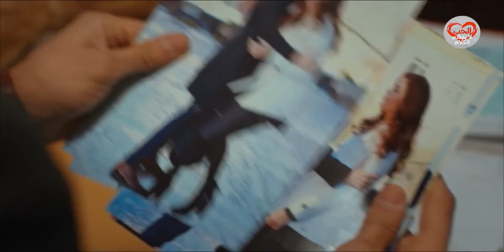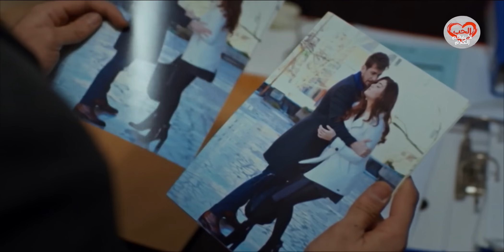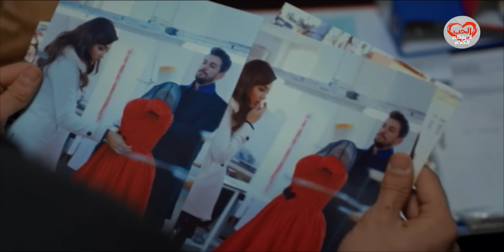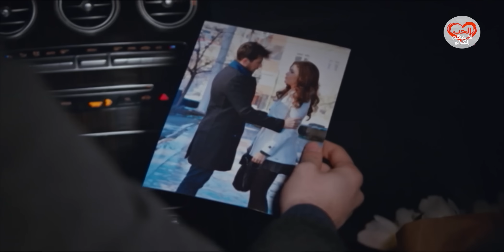الحب لا يفهم الكلام – الحلقة 87